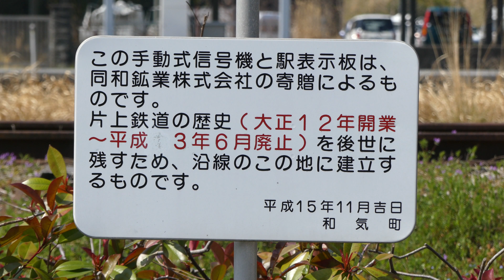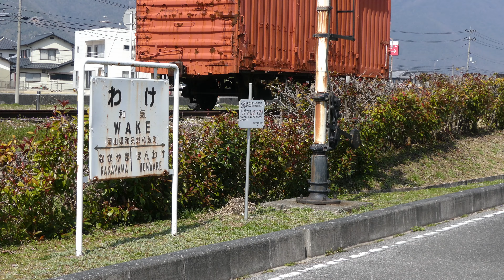手動式信号機(片上鉄道) / 和気鵜飼谷交通公園(岡山県和気郡)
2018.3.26　晴　※Lumix DMC-FZ300 4K(3840x2160 30p)

和気鵜飼谷交通公園(うかいだに) / 岡山県和気郡和気町
同和鉱業㈱の寄贈の鉄道用手動信号機

吉井川の山のふもとにある施設です
大きな、白くて丸いドーム状の屋根が和気ドーム、遊具、ゴーカートなどもある
公園で、ご家族連れで楽しめます
今回の動画は、その一角にある信号機です　当日は動いていませんでしたが？？
比較的綺麗な状態で沢山の「手動式信号機」と「駅表示板」が
展示されています

この手動式信号機はとても貴重なもののようです
鉄道信号機は「片上鉄道」で使われていました

片上鉄道　(大正12年開業、平成3年6月に廃止)